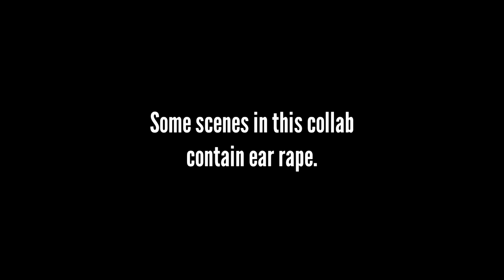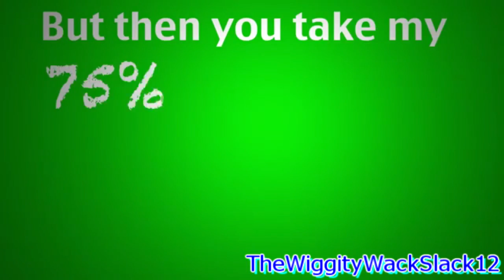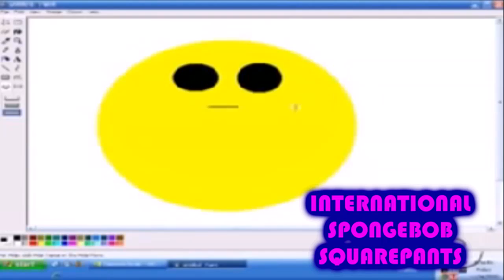Important Videos Playlist YTP Collab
It's been a while, but the collab is finally here.